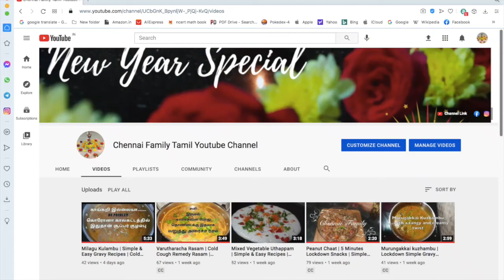கார சட்னி | Kaara Chutney | Chutney Recipes | Chennai Family Youtube Channel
This video shows how to make easy and simple chutney for idli, dosa, aappam, paniyaram, etc...Hope you like this video